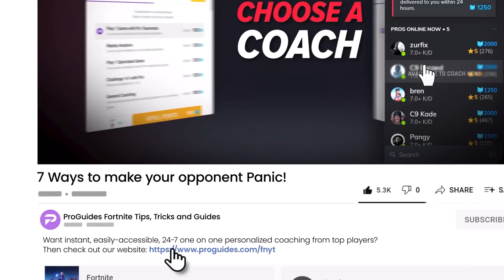USE MIND GAMES To MAKE ENEMIES PANIC In 7 Easy Steps - Fortnite Tips & Tricks